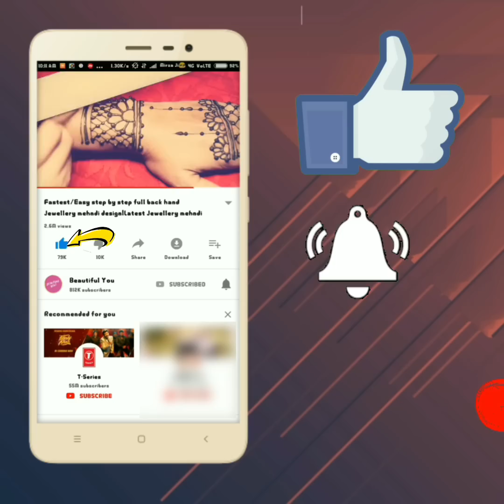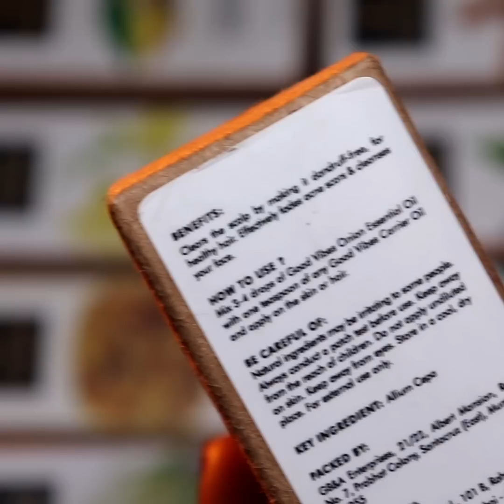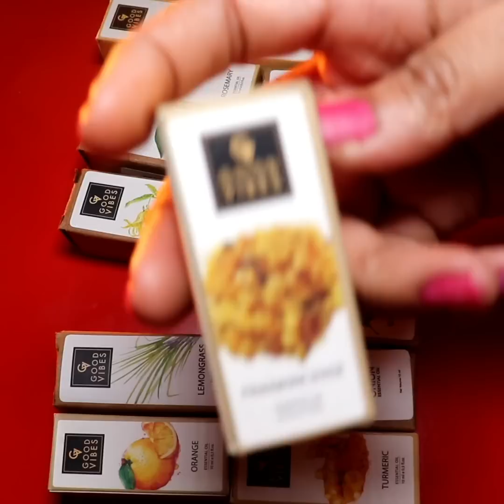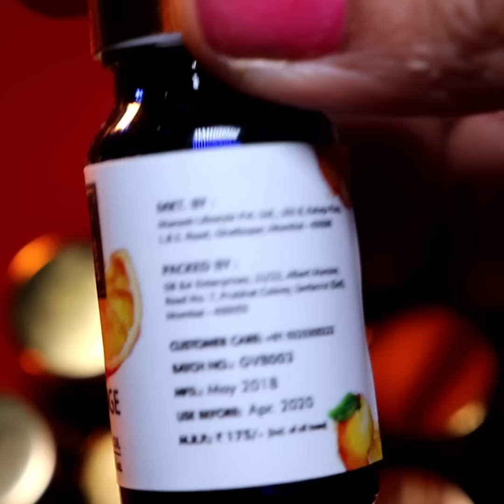All Skin/Hair Problem but yes one solution|Use this oil and get beautiful Hair and Skin|Hair fall